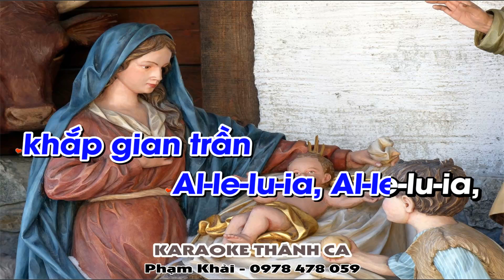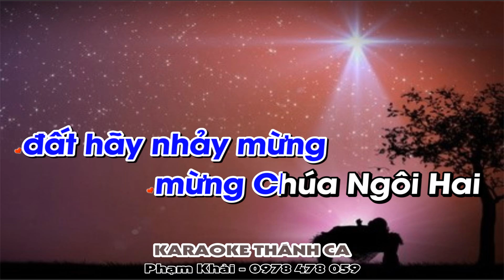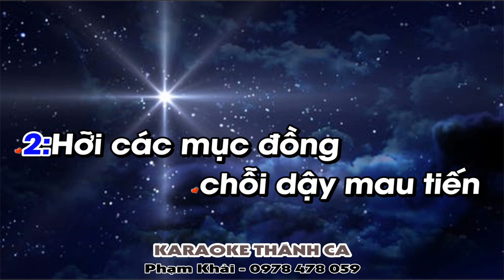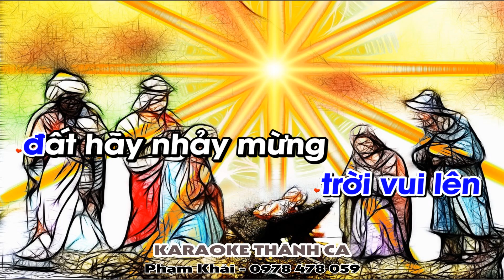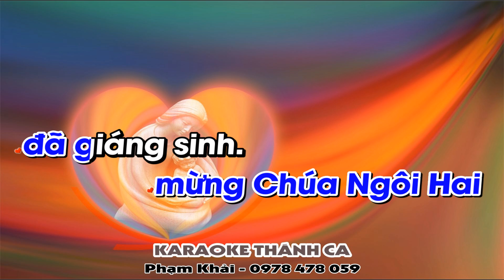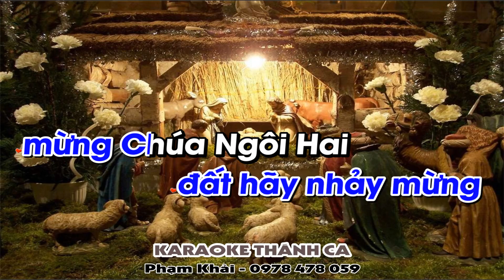Chúa Giáng Sinh - Thành Danh - (St: Sr Têrêsa) / Imprimatur - Chúa đã ra đời triều thần Thiên Quốc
❤️ Ca khúc: CHÚA GIÁNG SINH
🎹 Sáng tác: Sr Têrêsa
🎤 Trình bày:  Thành Danh
📀 Video karaoke : KARAOKE THÁNH CA
🎧 ĐT: 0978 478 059 (zalo)
LỜI BÀI HÁT: CHÚA GIÁNG SINH

1: Chúa đã ra đời triều thần Thiên Quốc tấu vang lời Al-le-lu-ia, Al-le-lu-ia, Chúa đã ra đời vinh quang chói ngời khắp gian trần Al-le-lu-ia, Al-le-lu-ia,

ĐK: Trời vui lên trời vui lên đất hãy nhảy mừng mừng Chúa Ngôi Hai  đã giáng sinh. Trời vui lên trời vui lên đất hãy nhảy mừng\ mừng Chúa Ngôi Hai  đã giáng trần.

2: Hỡi các mục đồng chỗi dậy mau tiến bước lên đường về nơi Bê-lem theo đường ánh sao. Chúa đã giáng trần đêm đông lạnh lùng tuyết phủ đầy cùng mau đến đây
thờ lạy Hài Nhi

3: Hãy tấu vang hoà một bài ca mới hát mừng Ngài Al-le-lu-ia, Al-le-lu-ia, Chúa đáng chúc tụng đây bao công trình Chúa thực hiện Al-le-lu-ia, Al-le-lu-ia,

4: Chúa đã ra đời bởi Mẹ đồng trinh rất tuyệt vời cùng Thánh Giu-se rạng ngời Thánh Gia. Thánh Mẫu dịu hiền Giu-se âm thầm sống phục vụ Hài Nhi dấu yêu
Ngôi Lời Thiên Chúa